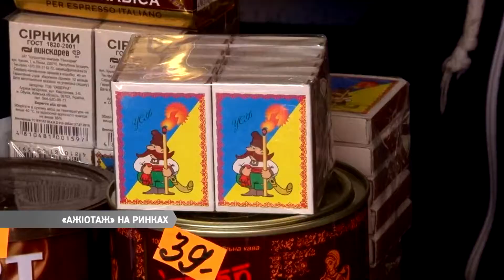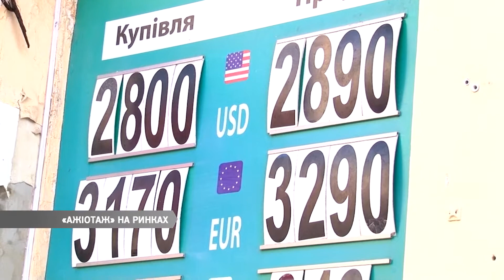День на Думській. Едуард Каражия, 05.12.2018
ТЕМА: ОГЛЯД ЕНОНОМІЧНИХ НОВИН
ТЕМА:ТИЖДЕНЬ ВОЄННОГО СТАНУ: ЕКОНОМІЧНІ НАСЛІДКИ